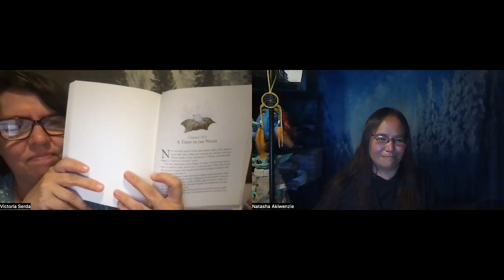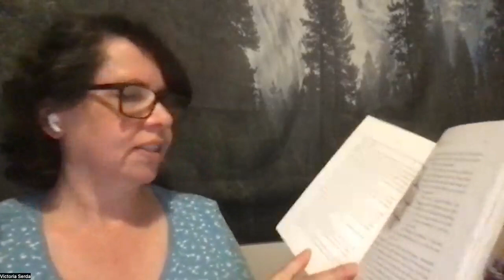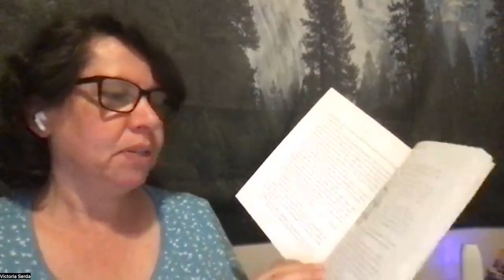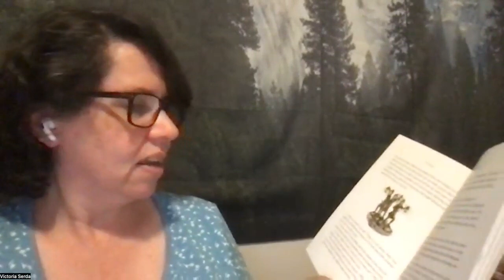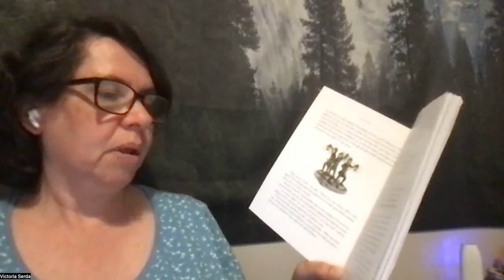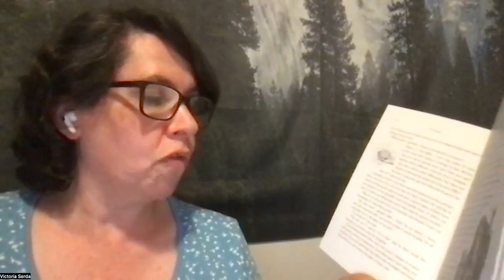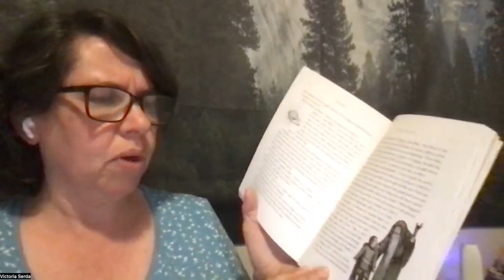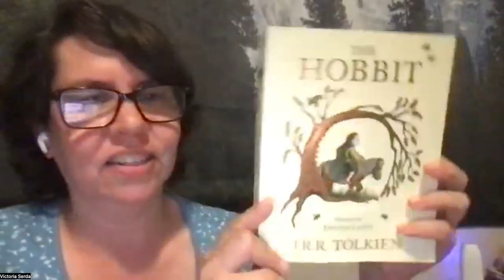Bedtime Story with Tor & Tash - the Hobbit Chapter XVI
Chapter Sixteen of J.R.R. Tolkien's the Hobbit, with illustrations by Jemima Catlin. Read by Victoria Serda with host Natasha Akiwenzie.